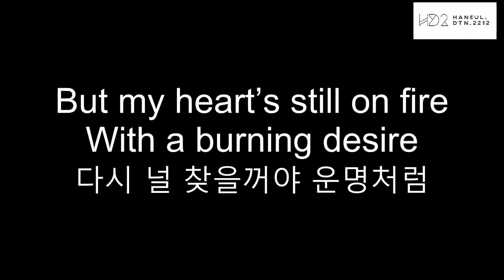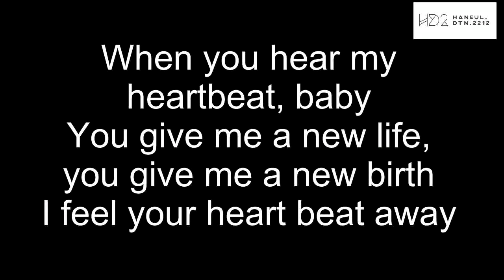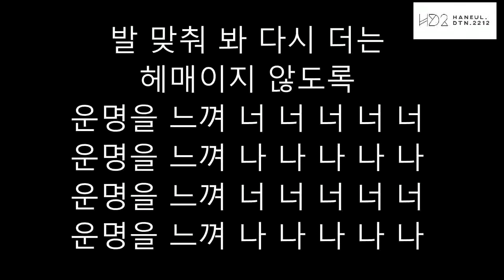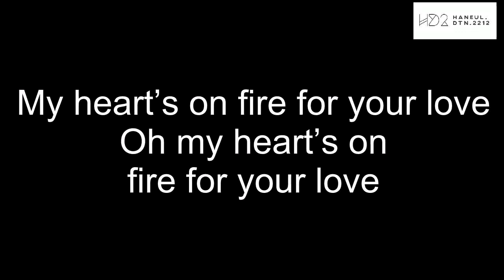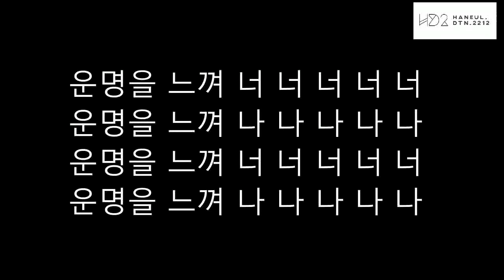Heartbeat - BTS (BTS WORLD (Original Soundtrack))|Korea Lyrics [Hangul]